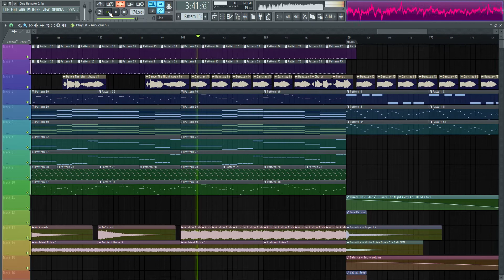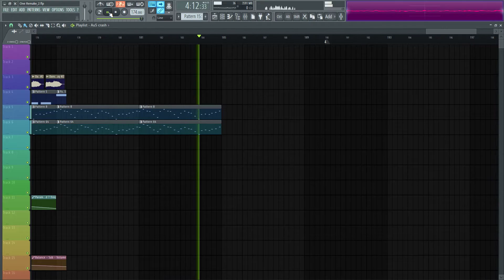Submatik & Phil - One (Virtual Riot 2017 Remix) [Remake/Cover]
Virtual Riot is my favorite artist out there, and this is one of my favorite tracks by him. I've had this done for a while now, along with a bunch of other remakes, but I'm quite lazy when it comes to releasing things so don't expect anything to come out soon